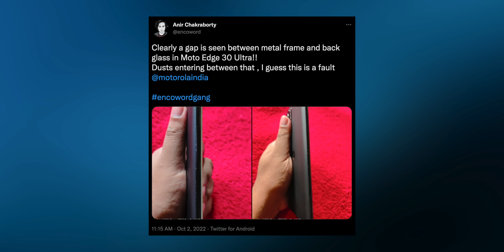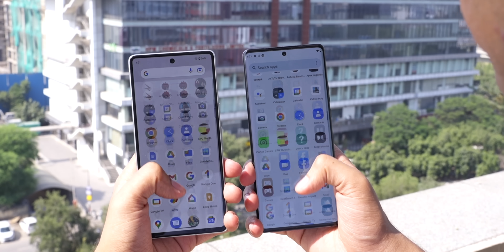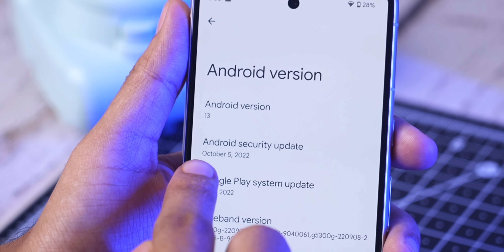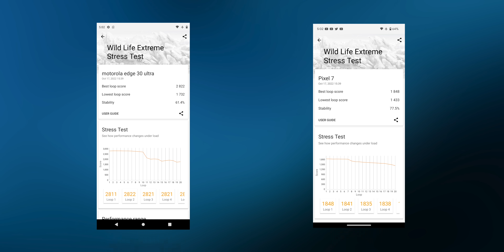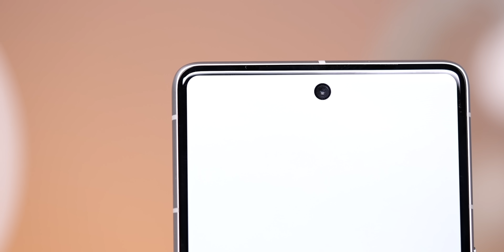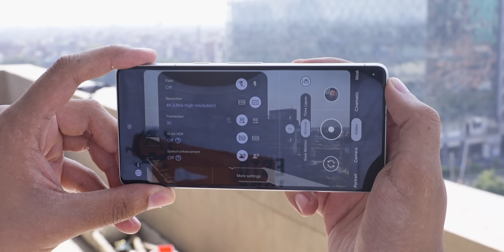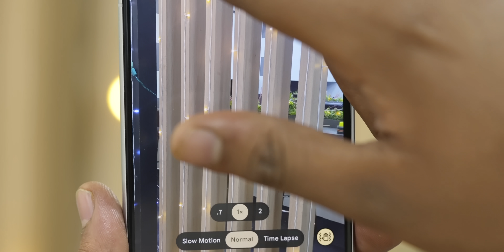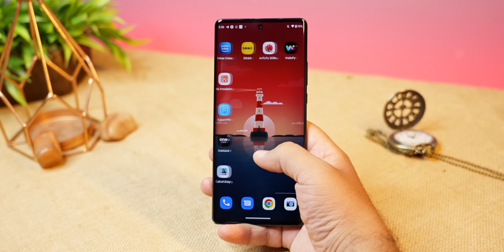The Best Stock Android Phone? - Pixel 7 vs Moto Edge 30 Ultra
In this video, I compare the Google Pixel 7 and the Motorola Edge 30 Ultra.

Hey
In this video, I compare the Google Pixel 7 and the Motorola Edge 30 Ultra. This comparison includes in-depth camera tests, physical comparisons, display quality comparisons, performance tests, etc.

00:00 Google Pixel 7 vs Motorola Edge 30 Ultra
00:35 Design
02:56 Display
04:51 Software
06:24 Performance
08:29 Camera
12:17 Conclusion

CREDITS:
Director: Ayush Pathak
Cinematographer: Jatin, Kashish, Praveenkar & Sumit
Editing: Ayush & Praveen
Content: Parth Monish Kohli